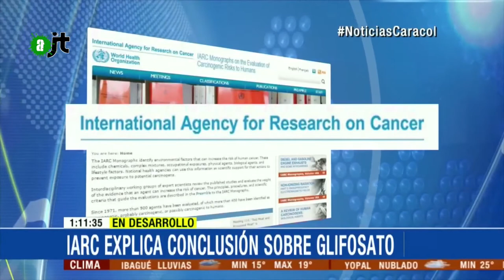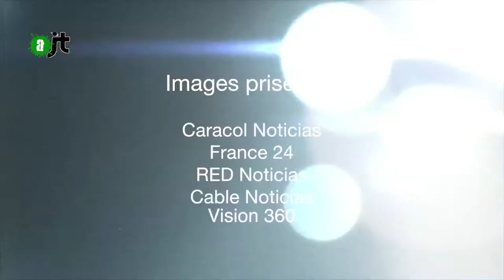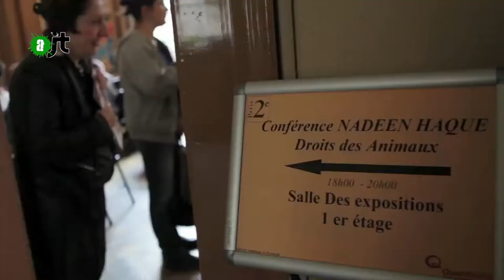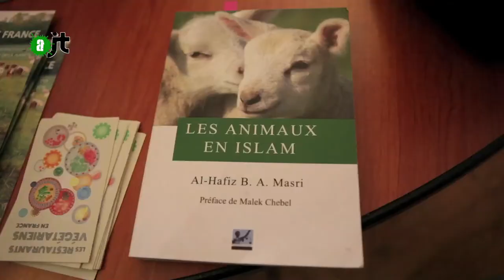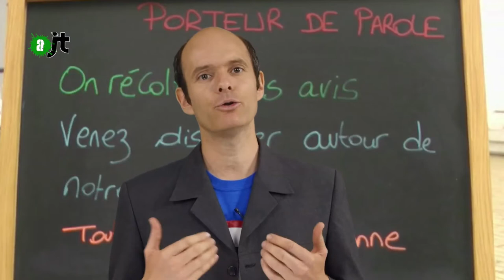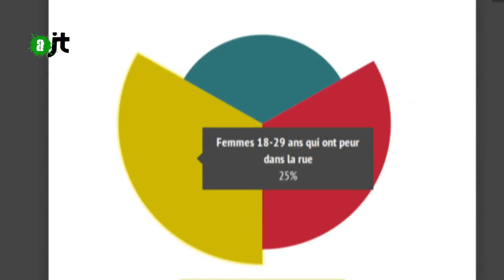AlterJT 23/05/15: pesticides Colombie, abeilles, animaux et islam, sex'tirper, concert HK - 45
Au sommaire de cet aJT:
- pesticides en Colombie (1:04)
- abeilles et Glyphosate(3:52)
- animaux et islam (6:37)
- sex'tirper ou lutter contre le sexisme (9:39)
- concert HK (11:56)